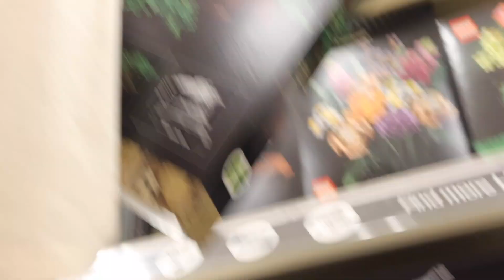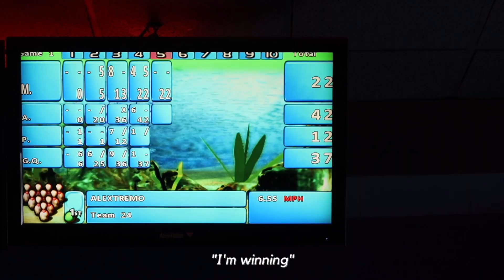Our Trip to South Carolina + bowling, prom dress, and target shenanigans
this was super short, but I enjoyed filming and editing it :)

alexwynn.o
alex.o_sup

alex.o_sup

Camera: Canon g7x m iii
editing software: iMovie
I create my captions and thumbnail with Canva
Anything additional is with VideoStar